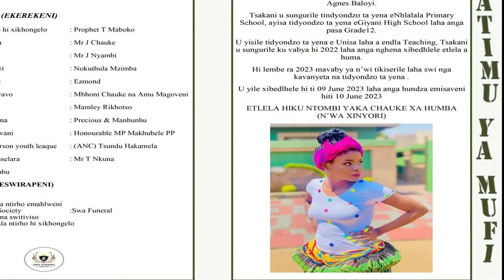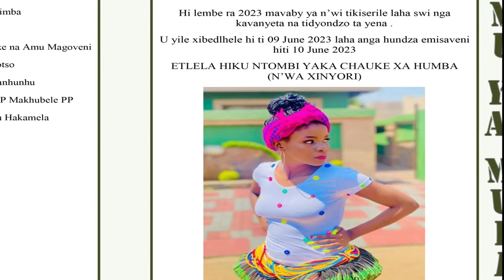FUNERAL SERVICE OF TSAKANI CHARITY CHAUKE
giyani section A PART 2B

SERVICE PROVIDER : SWA FUNERAL